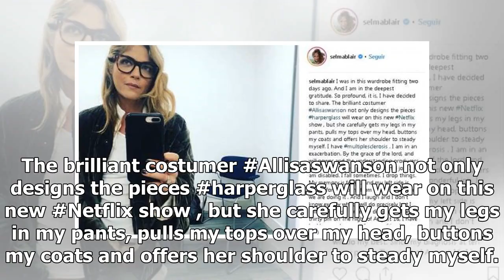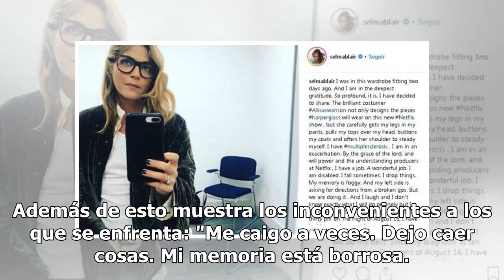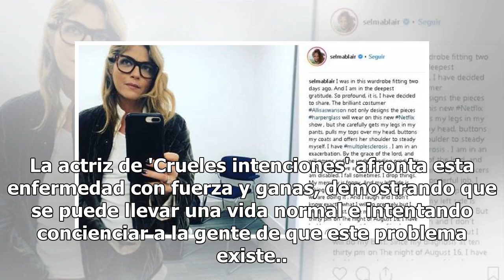Selma Blair revela que sufre esclerosis múltiple